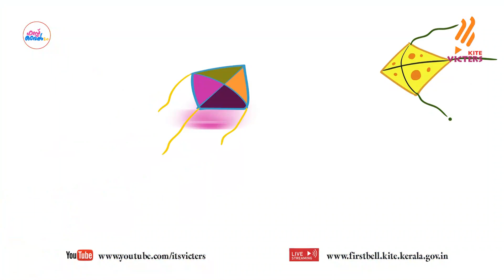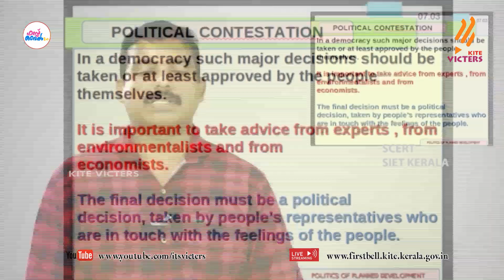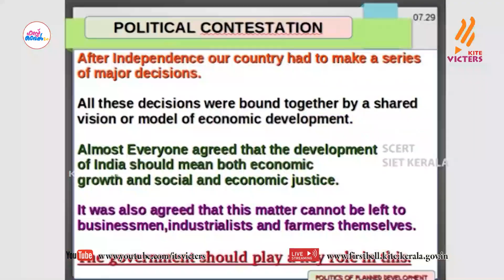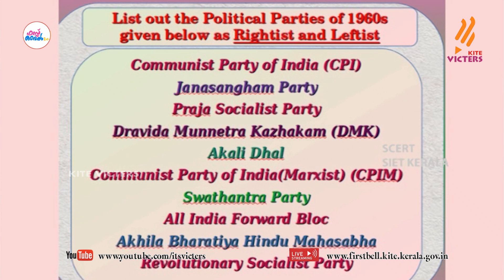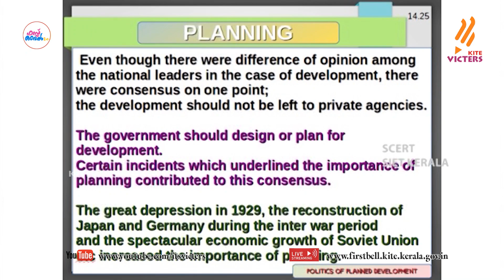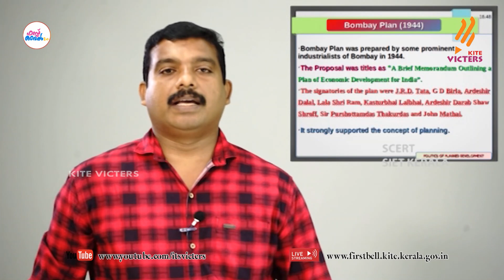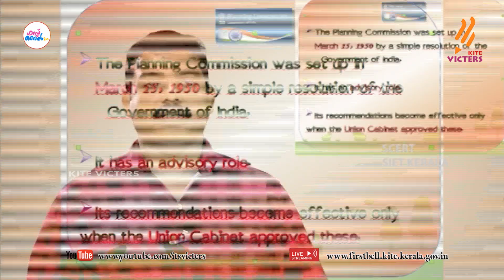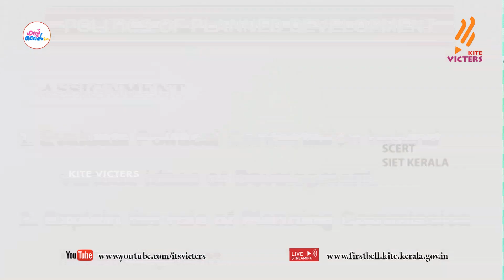First Bell 2.0 Plus two Political Science Class 08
സംസ്ഥാനത്തെ സ്‌കൂൾ കുട്ടികൾക്ക് സാങ്കേതിക സൗകര്യങ്ങൾ പ്രയോജനപ്പെടുത്തിക്കൊണ്ടു കൈറ്റ് വിക്ടേഴ്സ് ചാനല്‍ സംപ്രേഷണം ചെയ്ത Plus two Political Science Class 08 First Bell 2.0.more page’s face book Instagram you tube web